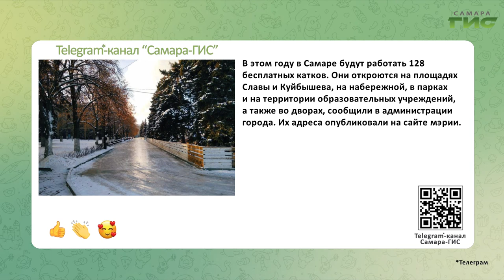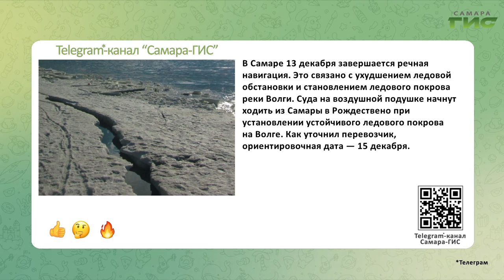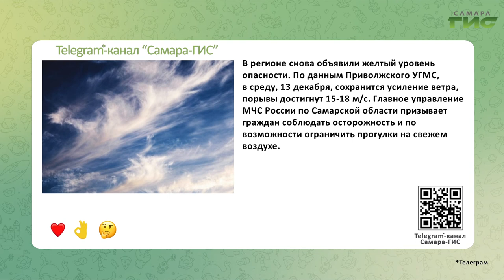Telegram-канал "Самара-ГИС": быстрые новости